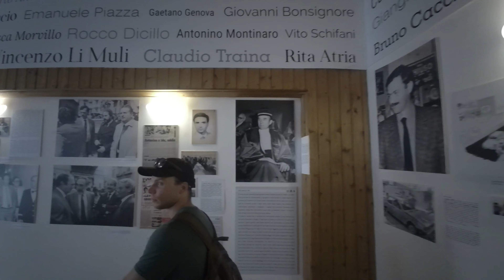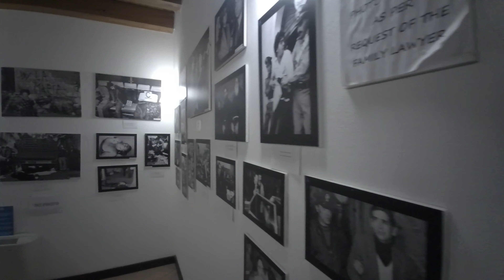Sicily: A Time Capsule of History, Chapter 2 | Mafia: Why, How, and When?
In part 2, we will explore how the anti-Mafia movement played a vital role in Sicilian society to reduce the effectiveness of Mafia.

Sicily has beaches, beautiful and breathtaking scenery, the best crops, the best fruit trade, and the best geographical location, but if we don't mention the "Godfather," Sicily's story remains incomplete.

Mafia: a reality or a myth?
What is the real Sicily?
Who ruled this land and when?
Who were the Muslim rulers of Sicily?

Need all these answers?

Let's explore the time capsule of history.